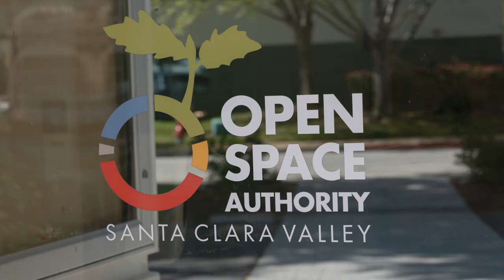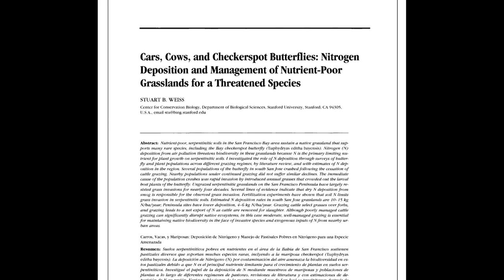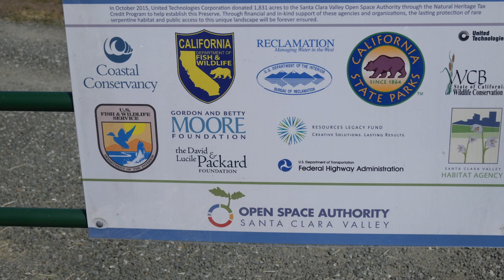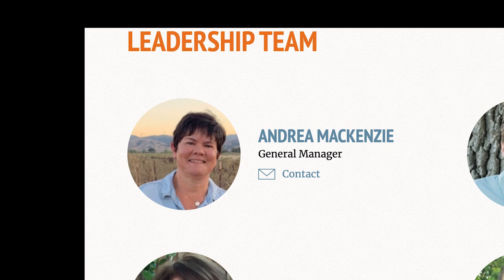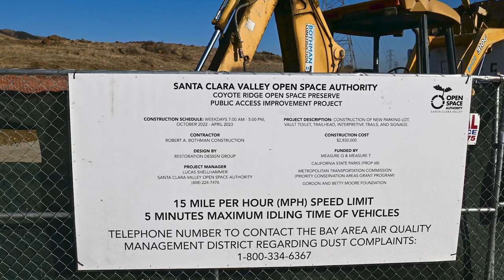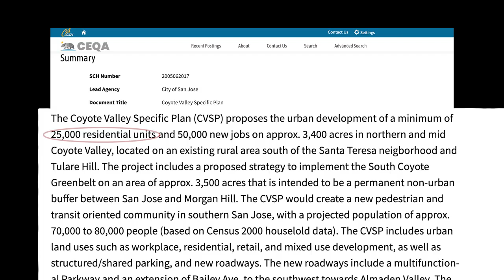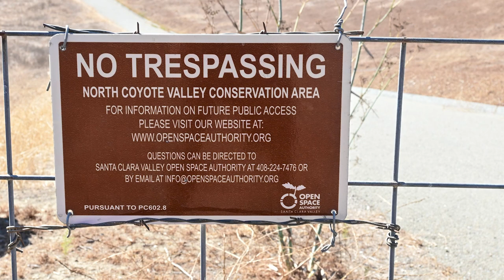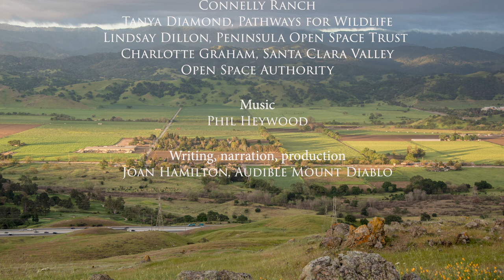Diablo Range Revealed: The Coyote Valley Connection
Presented by
The Santa Clara Valley Open Space Authority and Save Mount Diablo

This is the story of Coyote Valley, a critical linkage between the Diablo Range and the Santa Cruz Mountains, and Coyote Ridge. Take a tour of this spectacularly beautiful landscape with us and see why this place is such an incredibly important connection between the two mountain ranges.

Coyote Valley was once slated for a development the size of Mountain View, but today it is recognized as an essential wildlife corridor, and the Santa Clara Valley Open Space Authority is working with partners to restore wetlands at Laguna Seca and planning for wildlife bridges across Monterey Highway. Coyote Ridge harbors essential habitat for the endangered Bay checkerspot butterfly, and many serpentine-endemic wildflowers, and it is a gateway to the Diablo Range. The Diablo Range is home to tule elk, American badgers, mountain lions, and golden eagles; it's a wildlife refuge that's the spine of central California.